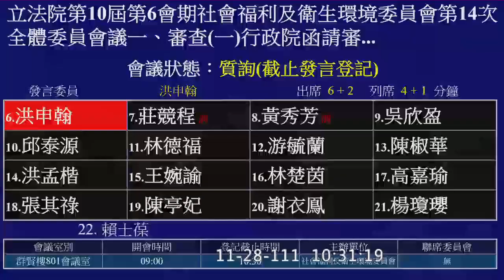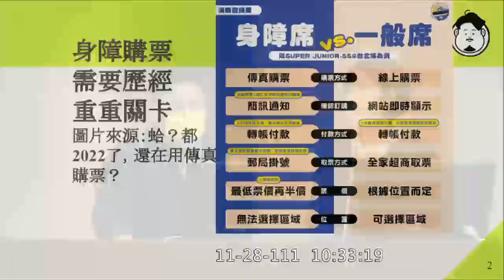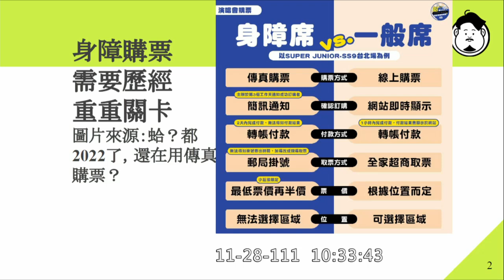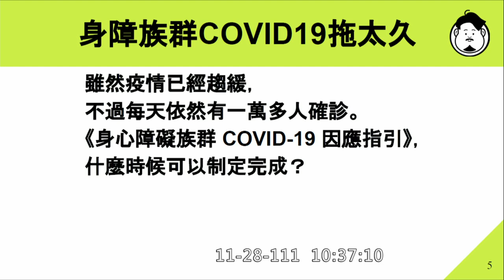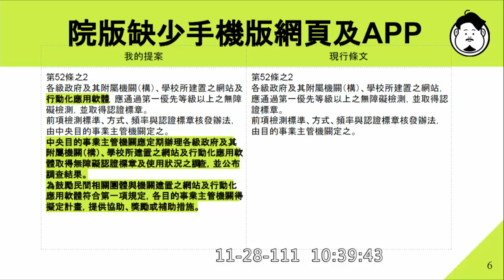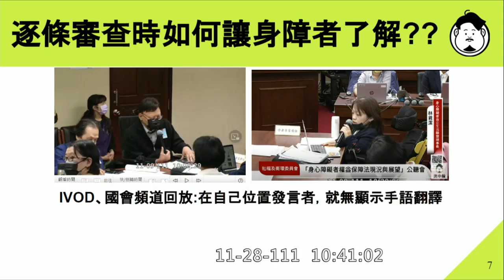民進黨 洪申翰 質詢 文化部 身障者演唱會購票 衛福部 薛瑞元 身障者新冠疫情間指引 20221128 社福衛環委員會 【立法院演哪齣？】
文化部人文及出版司
廖倪妮 專門委員